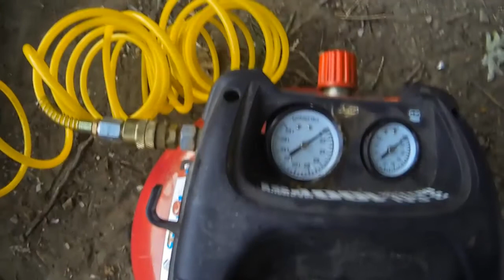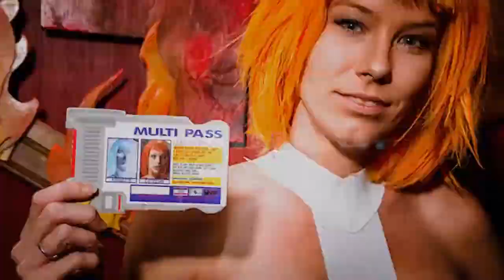Photo Booth Construction: Pyromance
This time lapse documents over 30 hours of work involved in the construction of a modular photo booth, and the first of three themes.

Pyromance was the theme of day one of Trauma, an annual Halloween Fetish Ball.